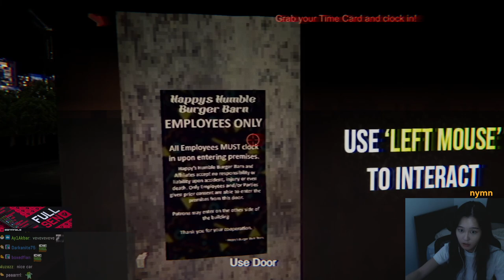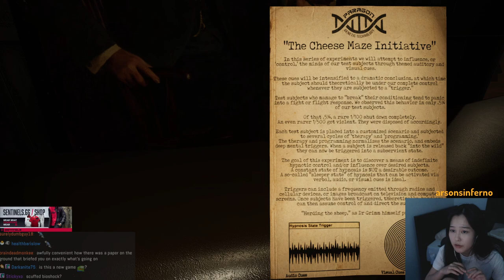39daph Plays Happy's Humble Burger Barn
0:00 - afk cuz i forgot to cut it out
0:51 - setup
6:02 - gameplay

game: Happy's Humble Burger Barn
39daph plays Happy's Humble Burger Barn